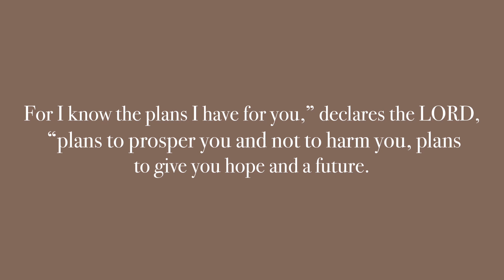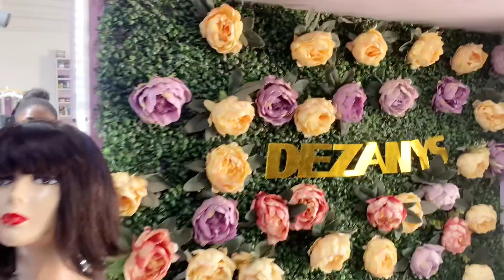WHAT I WANTED vs WHAT I GOT 👀😫 | MY FIRST TIME DOING KNOTLESS BOX BRAIDS 😱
Hey loves, today I’ll be showing you how I got my knotless box braids done for the first time.

FAQ
➭ Nationality?: Nigerian
➭what do you use to film?: iPhone XR
➭editor?: IMovie & VLLO